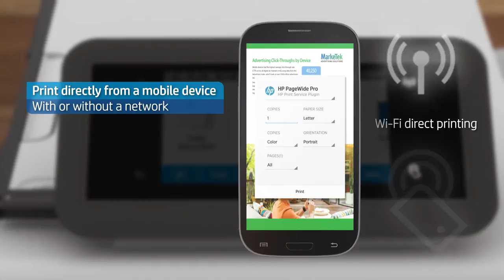HP PageWide Pro MFP 552dw Product Video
HP PageWide Pro MFP 552dw is one of the new family of printers and MFPs with HP Pagewide Technology delivering break-through speed, less wait time, low total cost of ownership, easy integration and best-in-class security and management.